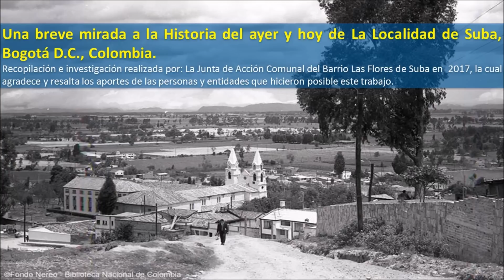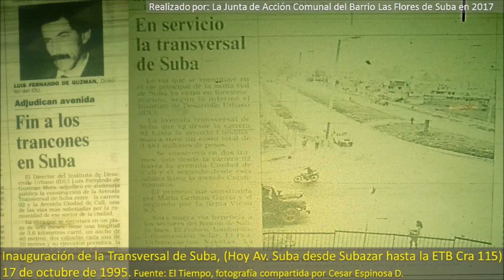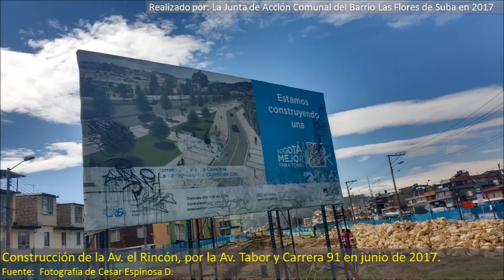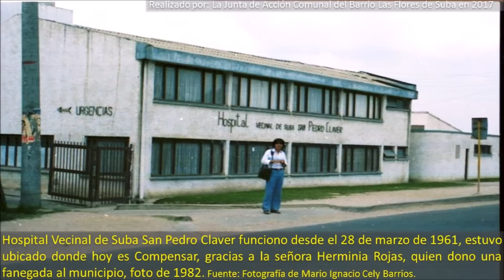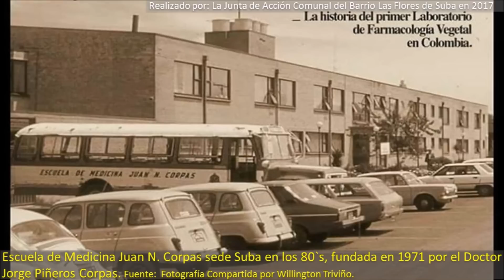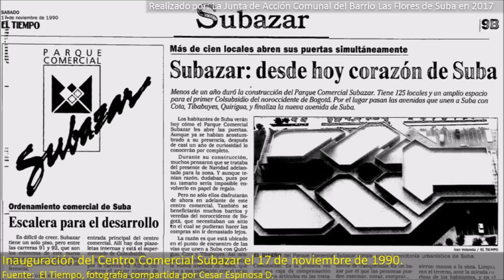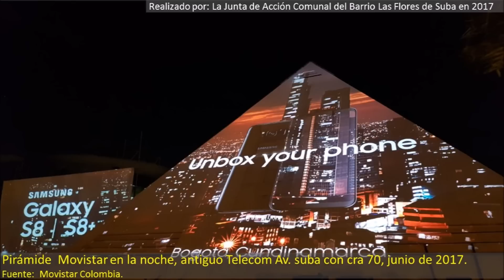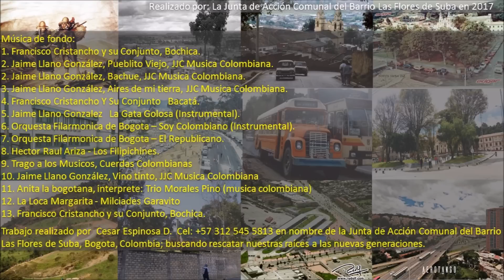Historia de la Localidad de Suba, Bogota D.C.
Historia de la Localidad de Suba, antiguo municipio de Cundinamarca, hoy Localidad 11 de Bogota D.C., Colombia,  buscando rescatar nuestra identidad a las nuevas generaciones.

Suba: En lenguaje Muisca Sua ( Sol) y Uba (Fruto) y que traducidos al español significa "Fruto del Sol"
Hacia el año 800 de la era actual, los muiscas ya habitaban la zona, tras la conquista española en 1538, los muiscas conservaron su resguardo indígena.  En 1550 el poblado español de Suba fue fundado por Antonio Díaz Cardozo en el sitio que se conoce como la Plaza Fundacional de Suba.
El artículo 4 de la Ley del 22 de junio de 1850 implanto la desindigenización de la capital, la disolución del resguardo de Suba, la cual se culminó en 1877.

El 16 de noviembre de 1875 Suba perdió su estatuto indígena, y fue erigido como municipio por decreto del Estado Soberano de Cundinamarca.
En 1954, el municipio fue incluido como parte anexa del Distrito Especial de Bogotá, manteniendo sus instituciones municipales hasta que en 1977, se creó su alcaldía menor y en 1991 fue elevado a localidad de la ciudad.
Los raizales de Suba (indígenas Muiscas), lograron en 1990 el reconocimiento legal de la comunidad indígena Muisca de Suba, el cual fue ratificado por la Constitución de Colombia de 1991, reconociendo su situación de indígenas, después de 115 años de haberles negado su identidad.
 En 1992 y en 2000, los cabildos muisca de Suba y de Bosa fueron reconocidos en ceremonia oficial ante el Alcalde Mayor, según lo estipulado por la Ley 89 de 1890, después de más de un siglo sin existencia legal. El reconocimiento fue ratificado en 2005.